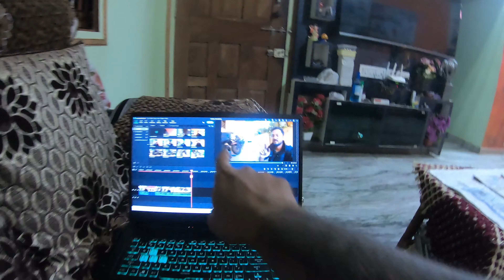Kawasaki Ke Sath Yeah Kya Ho Gaya ? 😳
I'm on Instagram as @riderhirex. Install the app to follow my photos and videos.

* riding boots (orazo)

* riding gloves (rynox)

* helmet ( revolt )

* rynox riding pant

* riding jacket (mototech)

* dry feet (kalenji)

* Vlogging Equipment's

- Action camera (goprohero7black)

* LG Mobile - LGthinq G7

* action camera GoPro helmet Mike

* DSLR CAMERA EXTRA MIKE

* Riding Luggage

* bike tail bag (biking brotherhood)

* saddle bag (god's)

* asg top box 47L

* long ride air cushion seat

* Campaign equipments

* campaign rant

* portable campaign Stove

* campaign portable gas

* Bike chain spray ( motul )

*bike chain cleaner (motul)